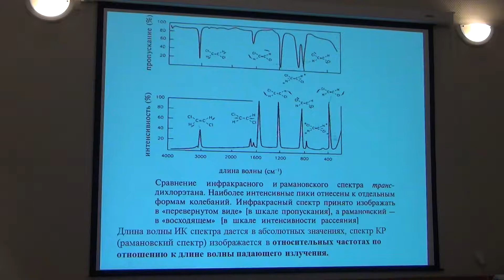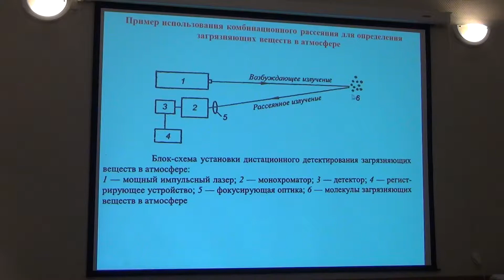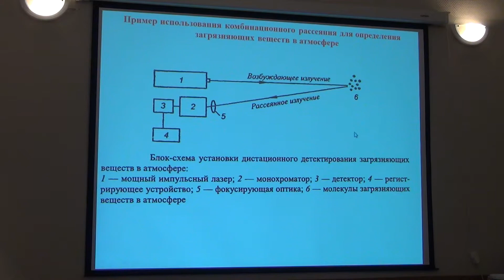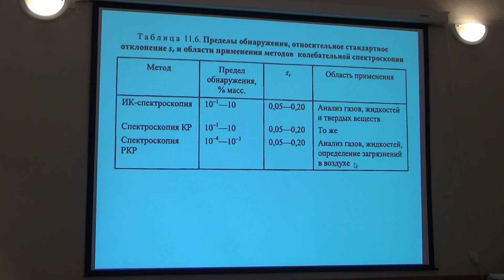00828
Зуев Б.К. Спектроскопические методы исследования вещества.